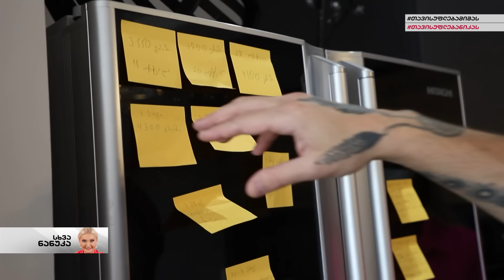სხვა ნანუკა - ბავშვები და ნანუკა